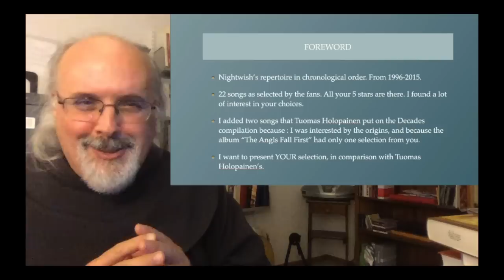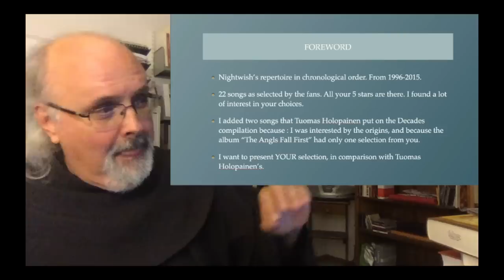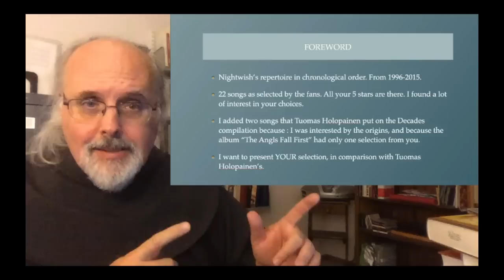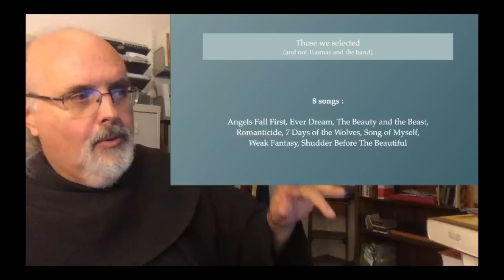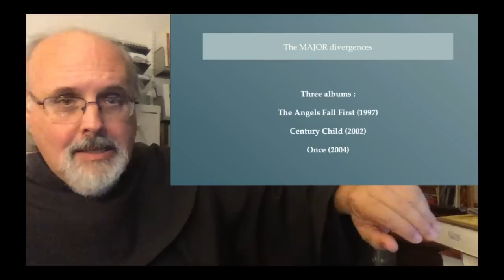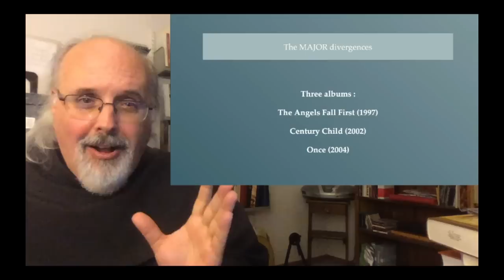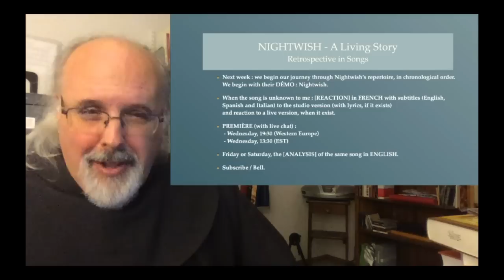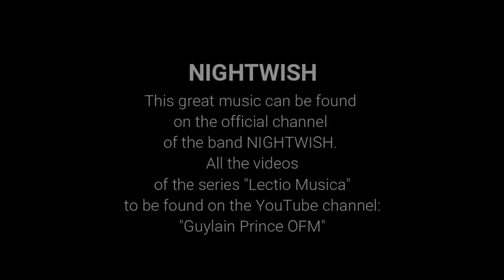LM. [SPECIAL EDITION] NIGHTWISH - Since the beginning....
Our journey with NIGHTWISH is about to begin. Let me introduce to you the 24 songs of that historical survey of their repertoire! The votes from the fans, my taste and the choices of the band. Let's begin de the discussion, because, it is fascinating to realize that we have a different opinion. What is behind our GREAT selection of songs... almost 6 months with Nightwish, in 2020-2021!